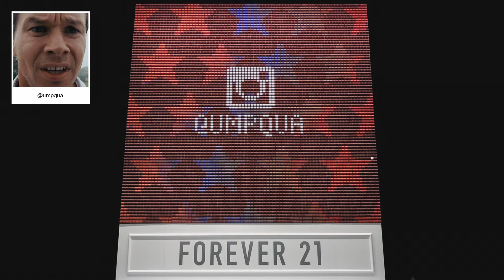F21 Thread Screen